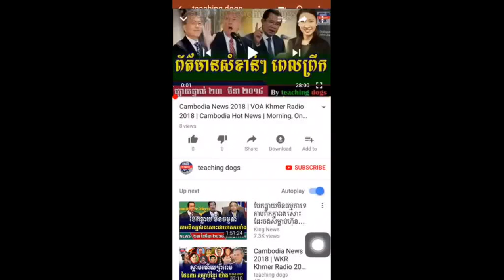Cambodia News 2018 | WKR Khmer Radio 2018 | Cambodia Hot News | Afternoon, On Monday 26 March 2018